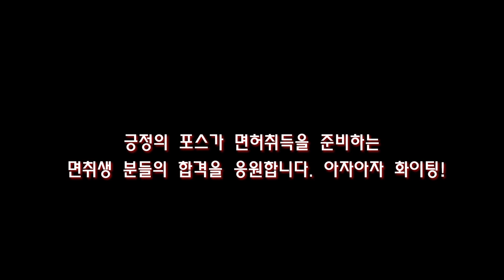1종보통 장내기능 감점 실수 모음 💗